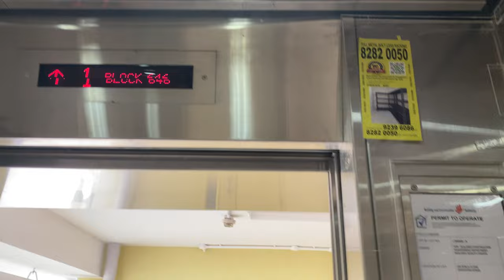SHENYANG BRILLIANT RICH MRL @ 646 SENJA CLOSE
Well, EM is back from Kallang Residences to terrorise residents with their new cringe voice, this time as a low-rise standard MRL in a multi-storey carpark.